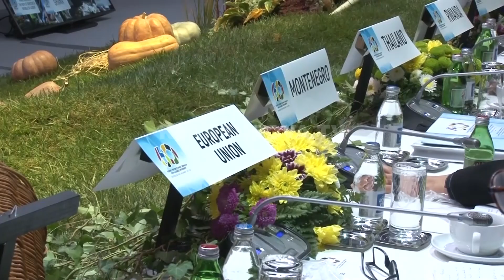Vuciq kërkon ndihmën e ndërkombëtarëve për dialog - 11.10.2021 - Klan Kosova